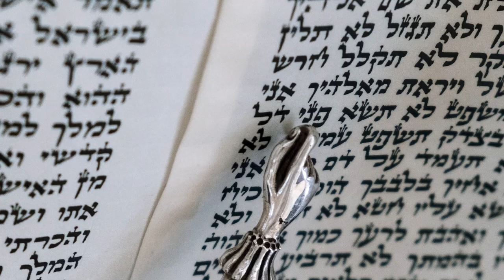Parashat Nitzavim - Rabino Abraham Shrem - Hidabroot Brasil (2021)